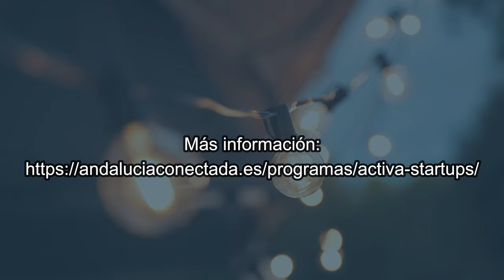Ayudas para pymes Activa Startups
Ayudas de hasta 40.000 euros para pymes que necesiten solucionar problemas o necesidades tecnológicas. La iniciativa fomenta la innovación abierta entre empresas y startups capaces de identificar los retos y presentar soluciones.